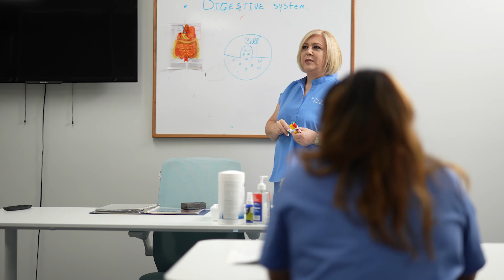Galaxy Medical College - Students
When it comes to defining and embodying core values, opportunities, and the success of our students, Galaxy Medical College strives to be an institution where the student's success is our priority. Enroll with us today.